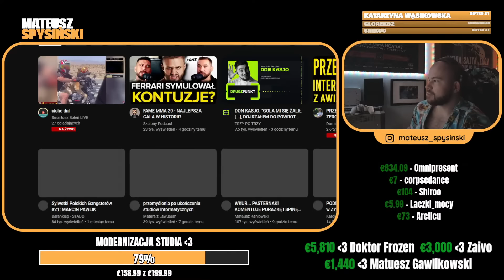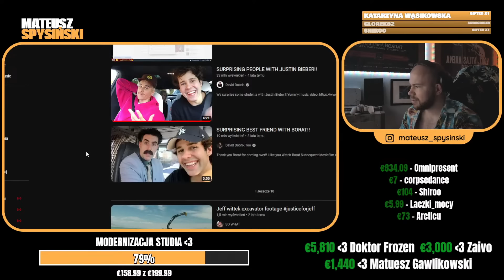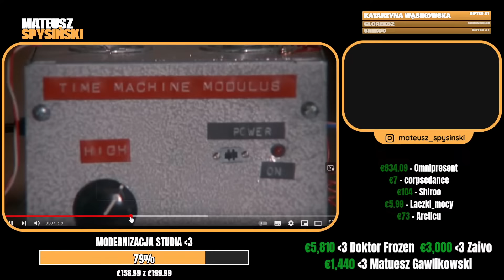SPYSIŃSKI reaguje na: STANOWSKI VS WOJTEK GOLA I GOATS